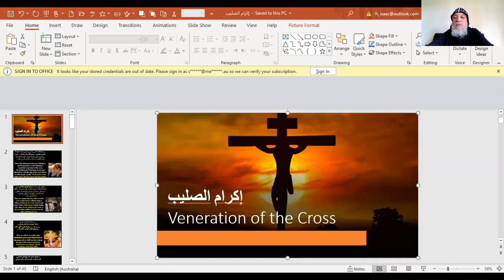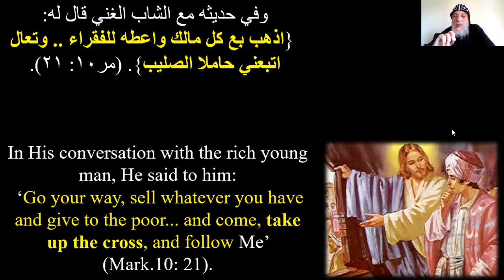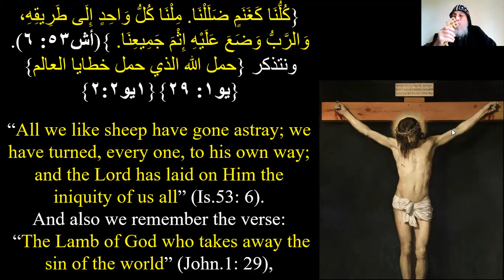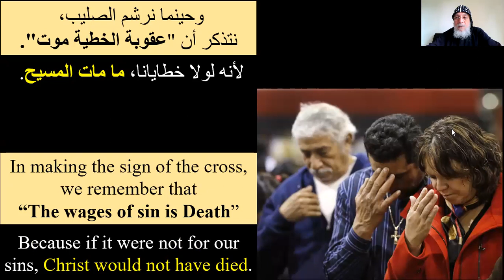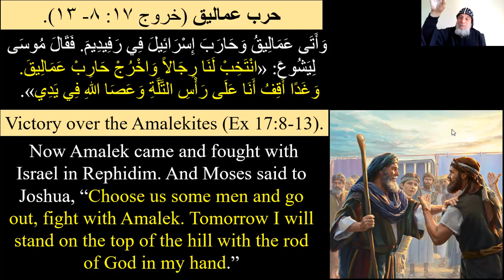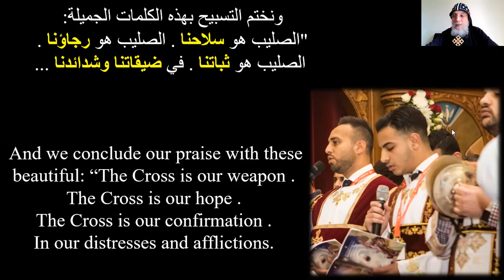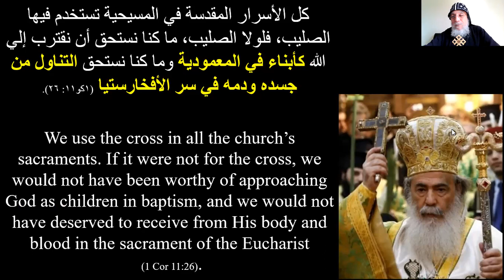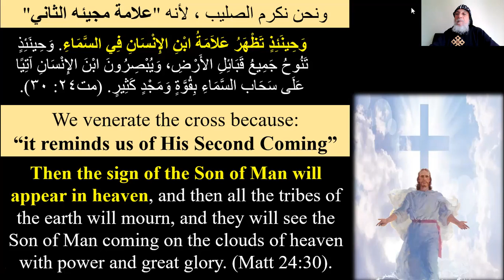Veneration of the Cross إكرام الصليب